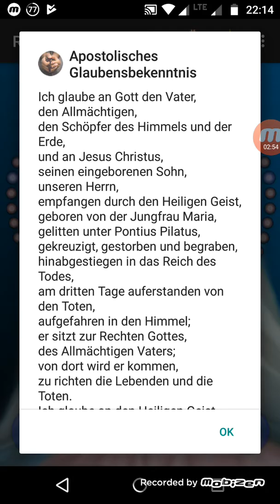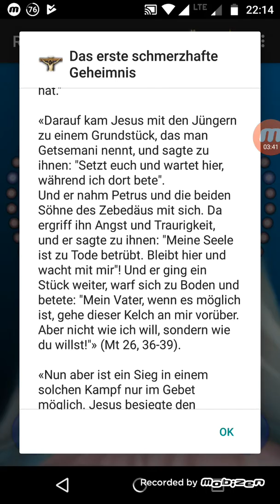Erstes schmerzhaftes Geheimnis